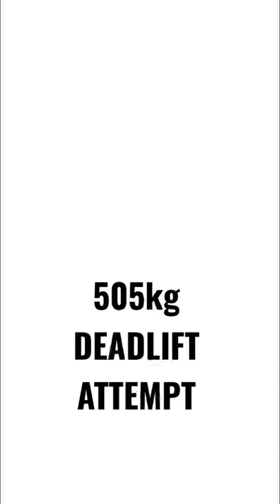So close to History in Deadlift